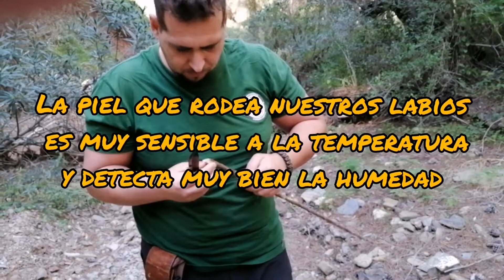Practicar, practicar, PRACTICAR!!!!